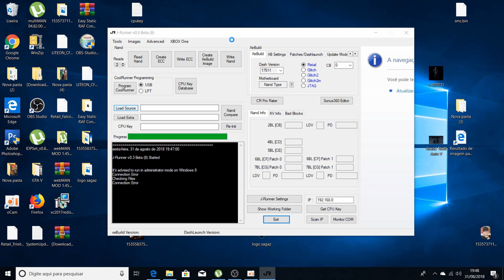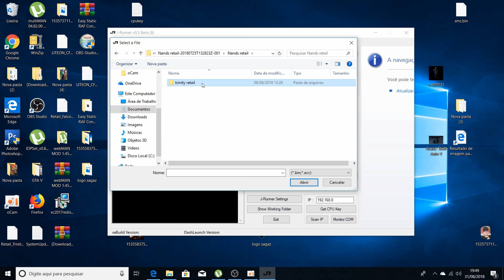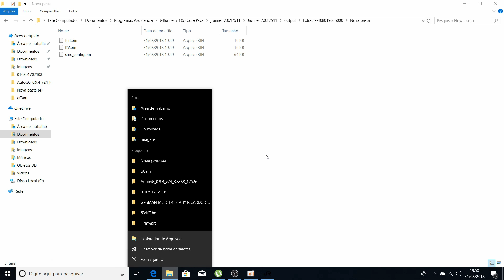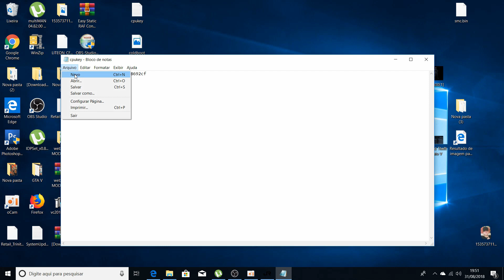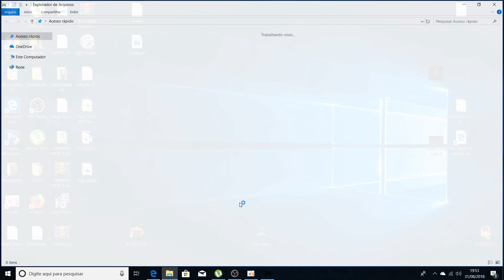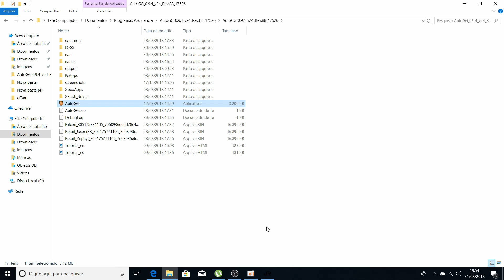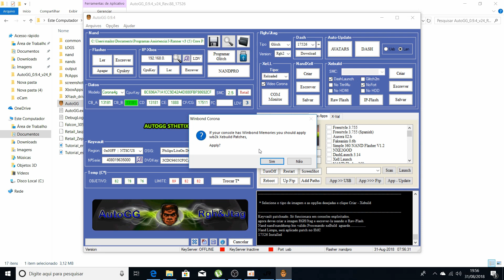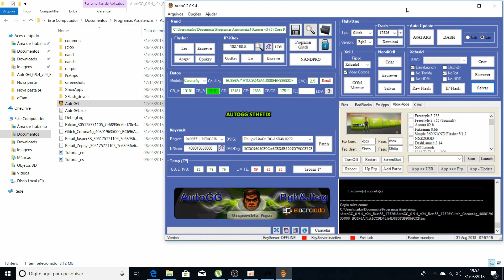Criar nand para Xbox 360 Rgh com CPUKEY e LDV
Saiba mais também no instagram @metodofr.games Seja membro deste canal e ganhe benefícios:

Fala galera, segue ai como criar nandHack somente com a CPU KEY e LDV para Xbox 360.